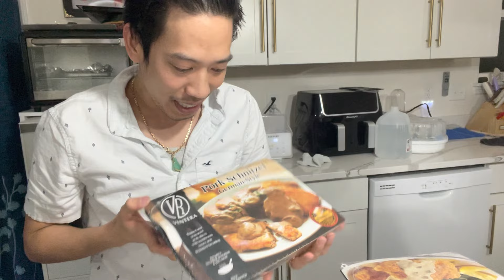❤️Sườn heo cốt lết kiểu mỹ và gà Lăn bột chiên kiểu mỹ😍❤️😍😍